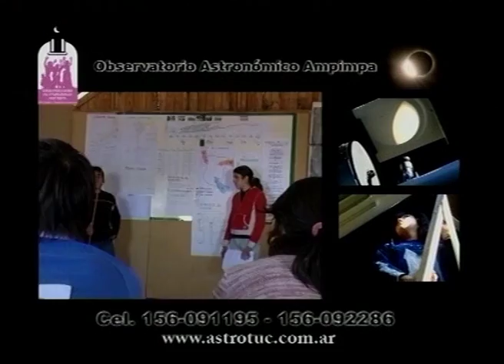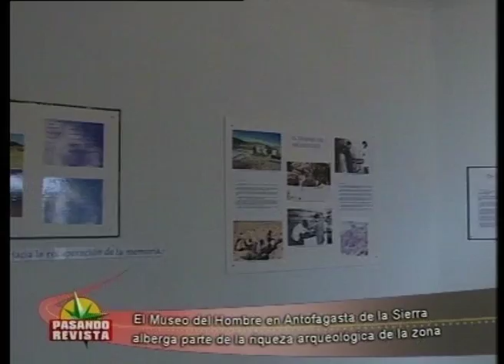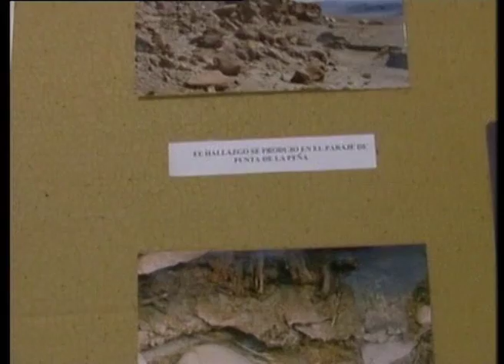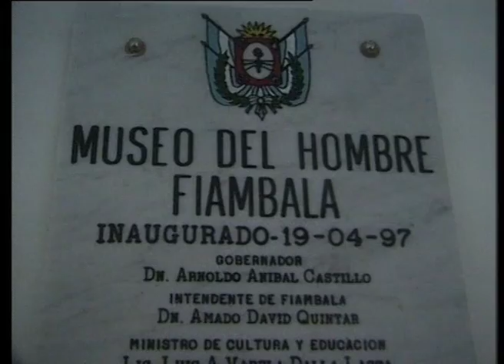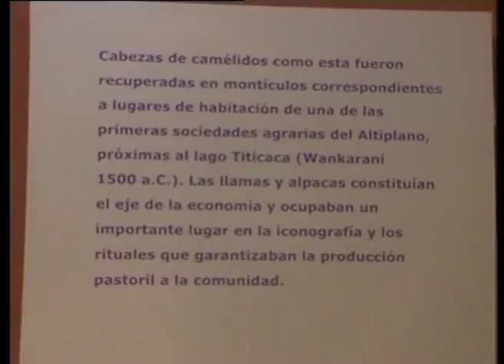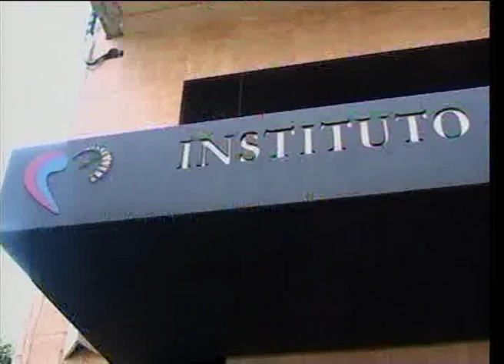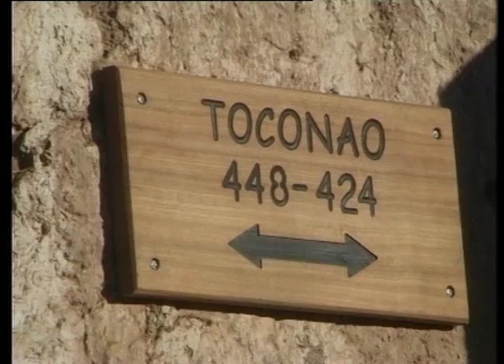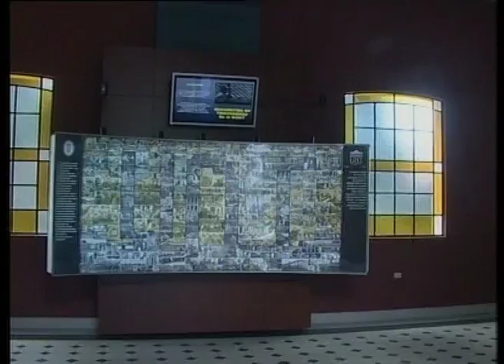Pasando Revista - Programa 01 - 17/03/2007 LAS MOMIAS 1